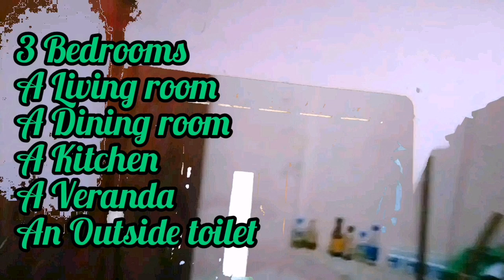Aduwata idam | House for sale in sri lanka | Land for sale in sri lanka | Aduwata niwasa